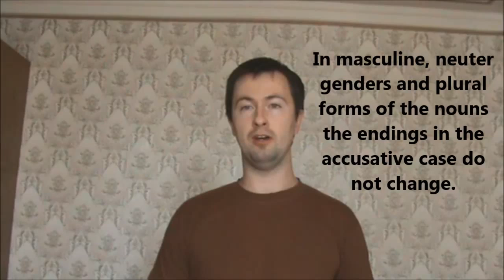Learn Ukrainian. Intermediate Level. Lesson 13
Ukrainian Grammar.
Accusative Case of Adjectives in Ukrainian Language.
Adjectives in Accusative Case.